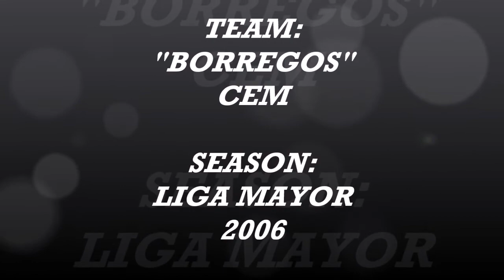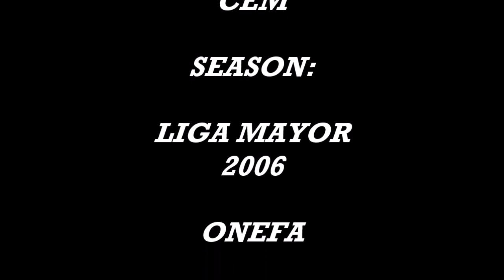"HIGHLIGHTS" Player: Mario Nava. Posición: WR # 81. Team: "Borregos" CEM Season: Liga Mayor 2006.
Te damos a conocer el "HIGHLIGHTS" RETRO con las mejores jugadas del atleta MARIO ALBERTO NAVA RANGEL, quien jugará en la posición de WIDE RECEIVER (WR) con el emblemático # 81, y participara en la TEMPORADA DE LIGA MAYOR 2006 con el equipo "BORREGOS" CEM, que lo disfrutes! ADQUIERE TU HIGHLIGHTS RETRO!